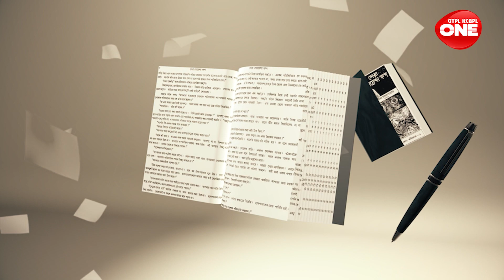Boi Adda Liquor Cha | Pijush Ranjan Ghosh